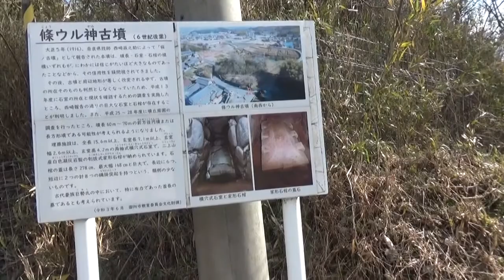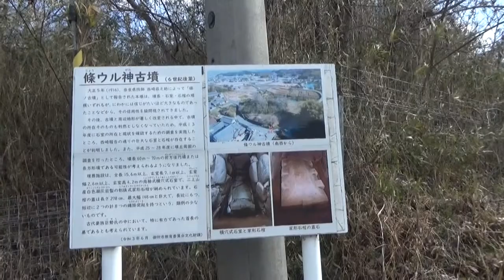（御所市の古墳）條ウル神古墳 前方後円墳 70ｍ高さ不明 墳丘は削り取られて原型は望めません 巨勢山丘陵の近くにある古墳時代後期の古墳です。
條ウル神古墳は巨勢山丘陵の近くにある古墳時代後期の古墳です。

長さが60mから70mの前方後円墳または方墳とみられています。古くから石室の存在は知られていましたが、その規模があまりに大きいこと、石室入り口がわからなくなっていたことから、その真偽が不明でしたが、平成13年の確認調査によって、その石室が再発見され大きな話題となりました。

全長15.6m以上、玄室の高さ4.2mに及ぶ巨大な両袖式（りょうそでしき）の横穴式石室（※注1）を持ち、内部には長さ2.7mの刳抜式家形石棺（くりぬきしきいえがたせっかん）（※注2）が納められており、その規模は、欽明天皇の墓とも考えられている橿原市の丸山古墳や蘇我馬子の墓とされる明日香村の石舞台古墳など、国内屈指の規模を誇る石室、石棺に匹敵します。

また、石棺の蓋も、長辺に各3つ、短辺に各1つの計8つの縄掛突起がある極めて珍しい特徴を持ち、遺物では、盗掘は受けているものの、金銅製の冠や青銅鏡の破片、銀製の装飾品などが出土しました。

当時大きな力を持っていた巨勢氏の首長級の墓である可能性が高いことから、当時のヤマト政権中枢と古代氏族の関係を考えるうえで重要な古墳として、今回、国史跡に指定されました。

石室は現在埋め戻されているために見学できませんが、道沿いから墳丘は眺めることができます。